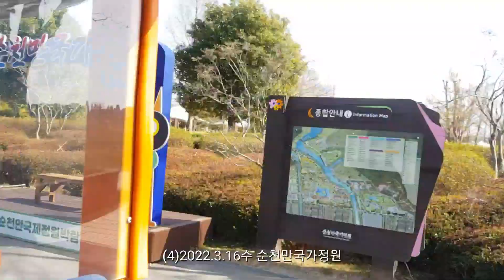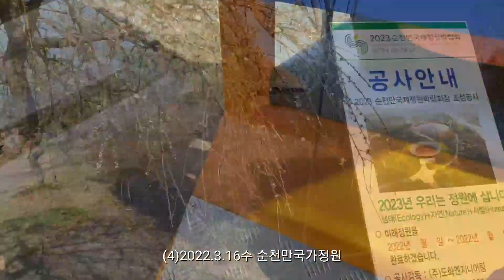(4)2022.3.16수 3월봄꽃여행 4일차...순천만국가정원... 걷다가 유람차 탑승..